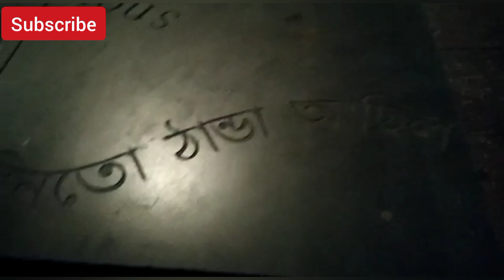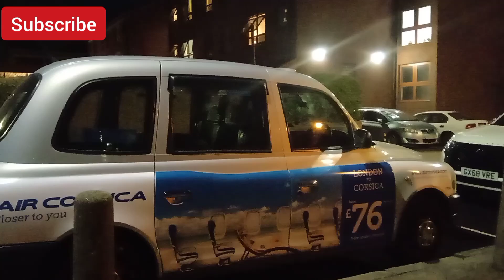London night clips | Watney Market | নিঝুম রাত| Kabir lockdown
London night clips | Watney Market|east london watney market | নিঝুম রাত|dark in watney market|watney shopping centre| Kabir lockdown

Please 🙏
Save the Energy (Electricity ,Gas ,Water)  💰  💪
Stay safe 🏠
Wash hands 🙌
Cover your face 😷
Thanks